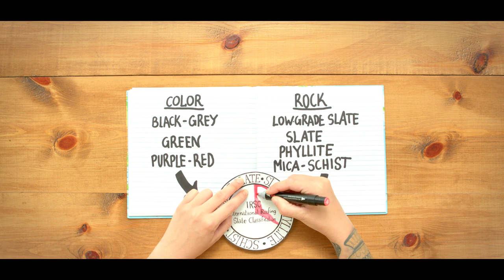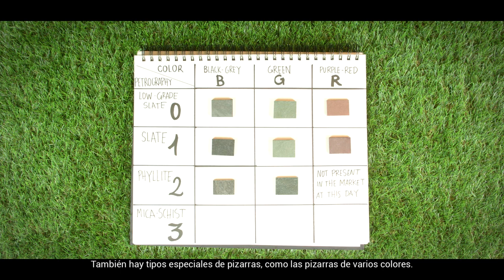CLASSIFICATION OF ROOFING SLATE. The best Natural Roof protection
The fifth video about roofing slate, by be natural. In this video we go to introduce the International roofing slate classification.